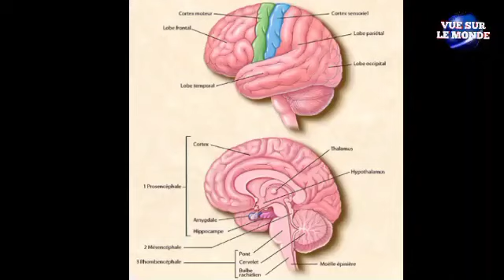5 CHOSES QU'ON RESSENT AVANT DE M0URIR#mortal